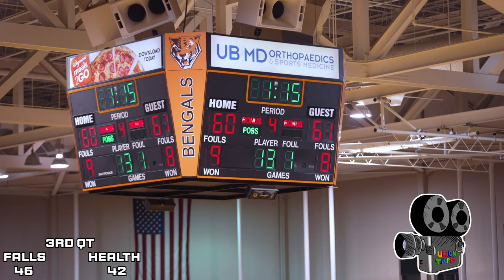James Robinson caught a BODY! Game of the YEAR! Falls vs Health Game Melt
It was Buff State week as Health Sciences faced off against Niagara Falls in the AA Class Semi-Finals. The gym was PACKED and the game absolutely delivered. The Falls got off to an early lead, but couldn't totally push Health out of reach as down to the final 3 minutes of the game, it was a tie game. Between James Robinson flying High for a poster dunk, and Amir Moye hitting and1 lay ups, the game was full of huge plays and had the crowd going crazy.

Point Totals:

Niagara Falls 66

James Robinson 26
Davon Wade 14
Omarion Ralands 12
Nick Estell 11
Ephraim Strong 2
John Strong 1

Health Sciences 60

Amir Moye 19
Michael Whitt 12
 Xavier Benton 9
Jakari Lott 9
Montrice Webster 5
Dwayne Thrist 2
Staz Chiddick 2
Jaylin Gadley 2